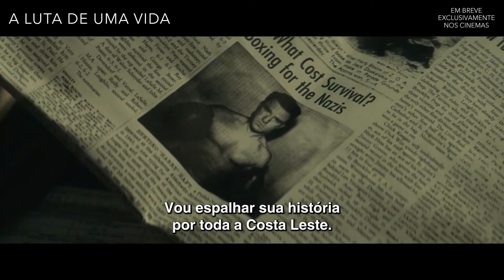A Luta de Uma Vida 2021 Trailer Oficial Legendado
A Luta de Uma Vida 2021

Direção: Barry Levinson.
Artistas: Ben Foster, Billy Magnussen, Vicky Krieps, Peter Sarsgaard e Danny DeVito.

Sinopse: Em The Survivor, acompanhamos a história de Harry Haft (Ben Foster), um boxeador que lutou contra outros prisioneiros nos campos de concentração para sobreviver após a segunda guerra mundial. Assombrado por memórias e pela culpa, ele tenta usar lutas de alto nível contra lendas do boxe como Rocky Marciano como uma maneira de encontrar seu primeiro amor novamente.